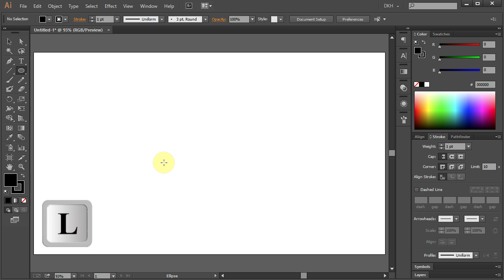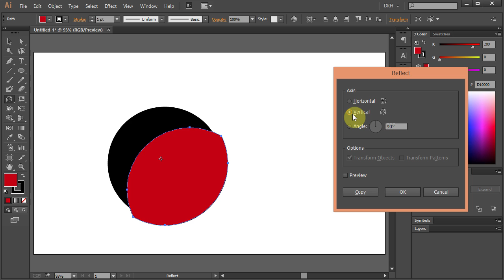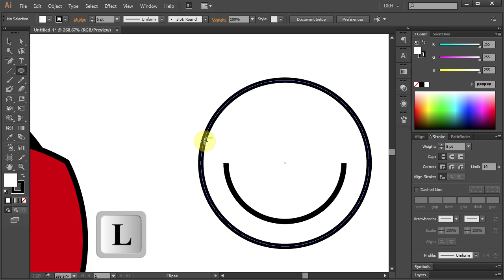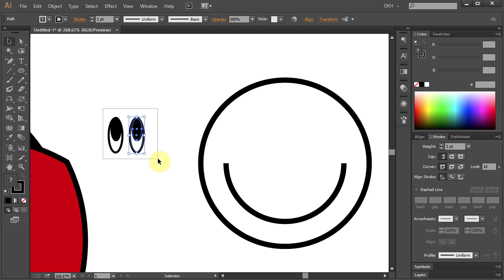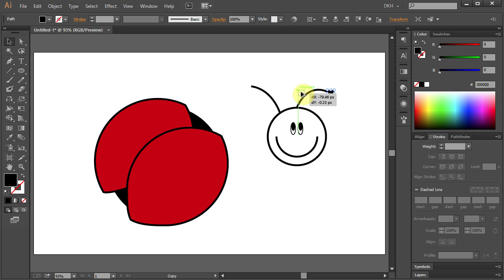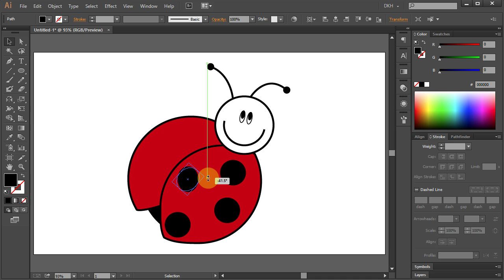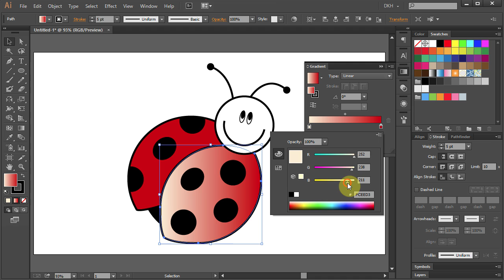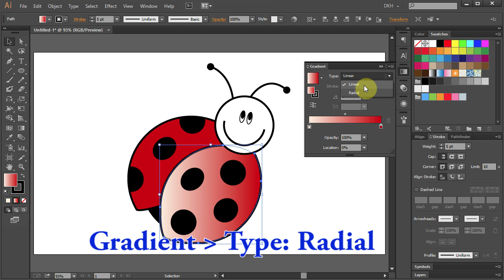How to Draw a Ladybug in Adobe Illustrator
Easy way to draw a ladybug using the ellipse, pen, scale and reflect tools. More tutorials available here: (click on SHOW MORE)
TUTORIALS